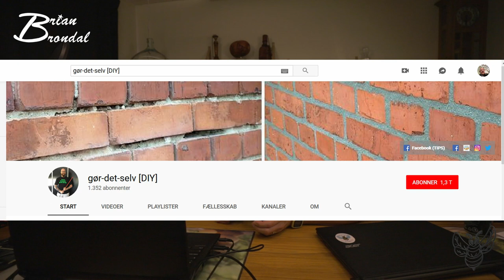TADAR Mine nomineret er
Hej mit navn er Brian og velkommen til min danske kanal DenDanskeBrumbas... som er en "broder-kanal" til TheDanishBrumbas... jeg har være Youtuber siden 2017...
og min erfaring forbederes dag for dag efter som man lære at bruge det udstyr som jeg har putte mine penge i... og som jeg udvikler mig tænker jeg mere og mere over hvad jeg som ty'er gerne ville have vidst fra starten af... så mon man skulle gøre sige et forsøg i at lære fra sig... for hen over tiden kan jeg da godt se at der er meget som nogen med mere erfaring sagtens kun have fortalt mig... men når man står på bunden af dette står man meget alene... og det at kæmpe sig op er ikke altid lige nemt... der for tænker jeg om jeg skulle gøre lidt i dette med programmen, kamera udstyr, lys og lyd... og med mere viden jo kloger kan jeg jo selv samtidig blive...

Jeg har givet mig i kast med en lille butik... og med hvert et køb så støtter man mig... hvor du kan købe T-shirts, bluser og forhåbentligt meget meget meget mere som tiden vil går... men vi starter lige ud et sted...

Supernova hjemmeside :

Supernova

Instergram : thedanishbrumbas